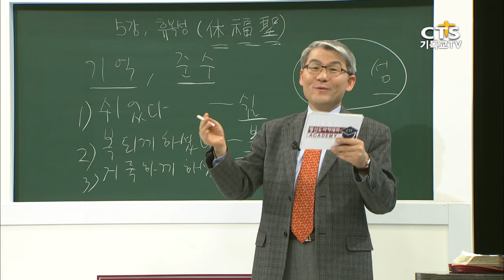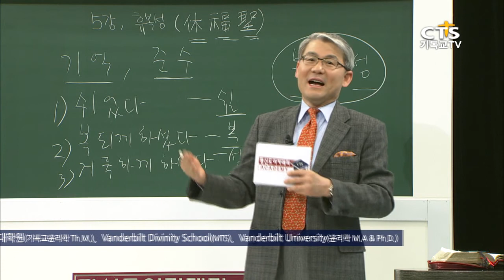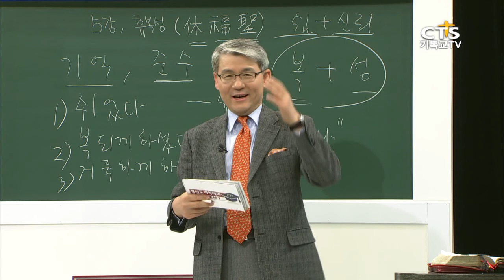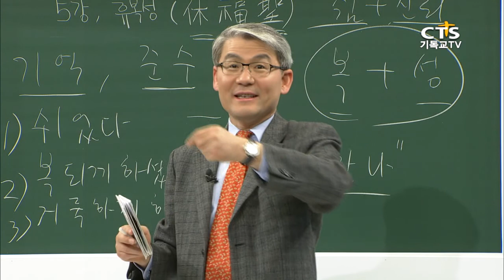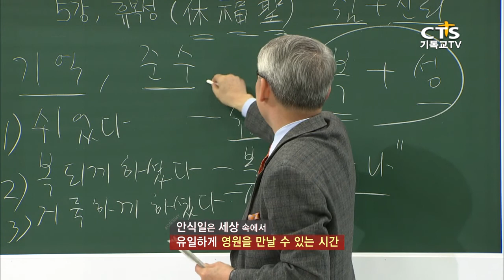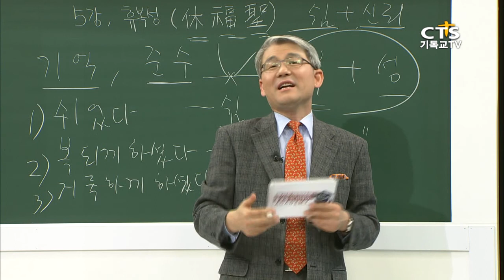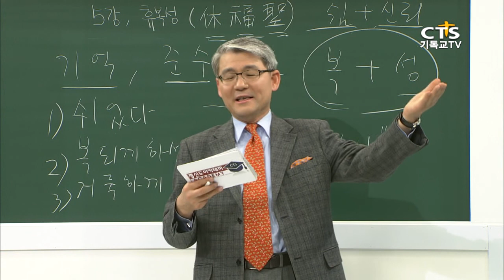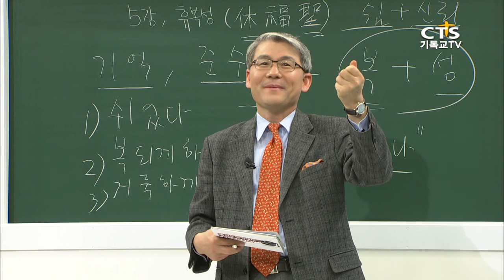[평신도아카데미-십계명과 주기도] 5강 휴복성 2, 중앙성결교회 한기채 목사 20141229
[CTS 평신도아카데미-십계명과 주기도]
강사: 한기채 목사(중앙성결교회 담임목사, 前)서울신학대학교 교수, 서울신학대학 신학과, 연세대 연합신학대학원(기독교윤리학 Th.M.), Vanderbilt Divinity School(MTS), Vanderbilt University(윤리학 M.A&Ph.D.)